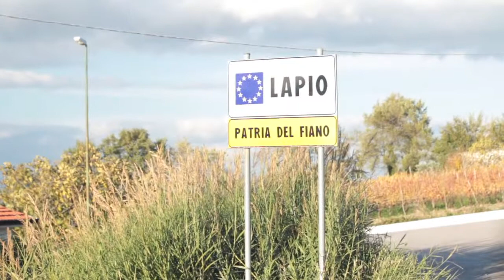Villa Raiano Fiano